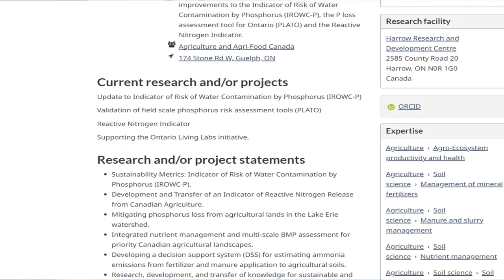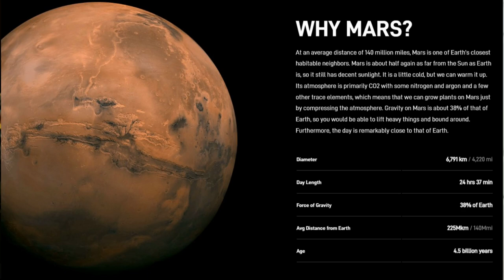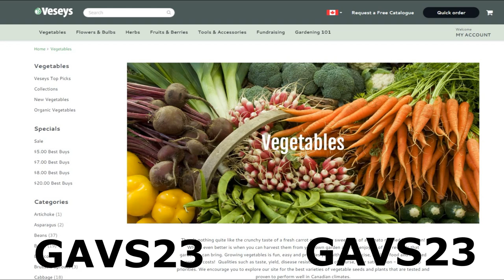Can We Feed Mars?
In this episode I talk to to soil scientist Keith Reid about the idea of the colonization of Mars, and how we would feed people on such an inhospitable planet.

Veseys Seeds offers a Promo code (GAVS23) that allows you to get free shipping on items in their 2023 Seed Catalogue as long as one pack of seeds is included in the order.

If you live in the USA and want to help support the channel, go to maritimegardening.com and click the link for Park Seeds with the American Flag on the right hand side of the page.